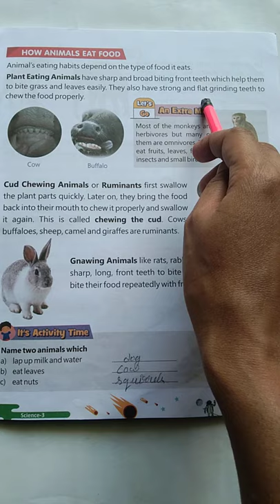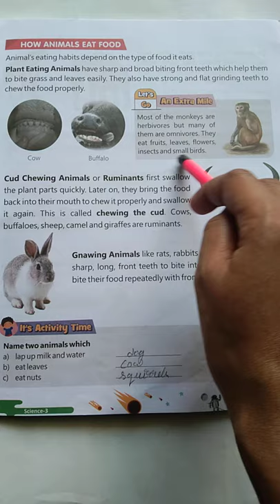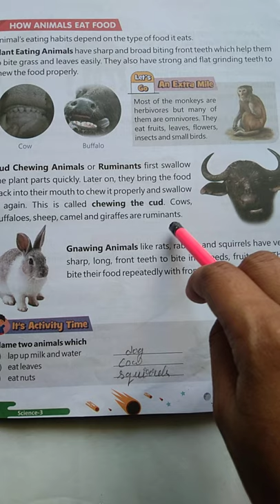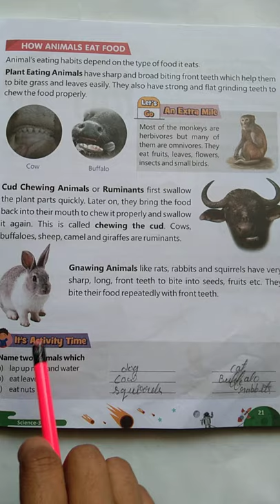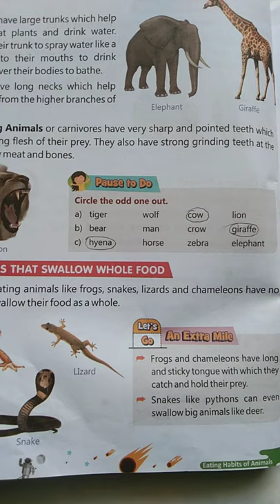US Classes App video